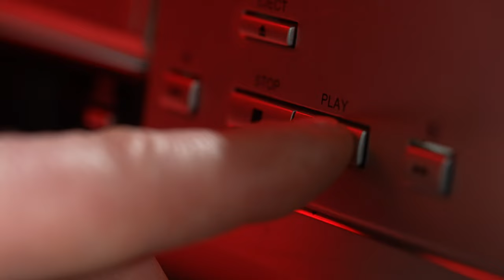VHS video recorder, videocassette, Download files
Old classic VCR, insert cassette, rewind, play, video head with tape, video film
20 files in 4K quality 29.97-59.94 fps. Shot on a Sony A7s 3 camera.